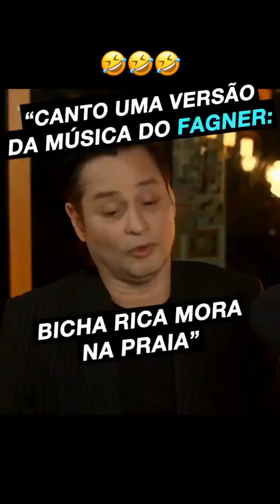Maurício Branco e sua versão hilária da música do FAGNER 🤣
Maurício Branco | Ator | Papo com Clê